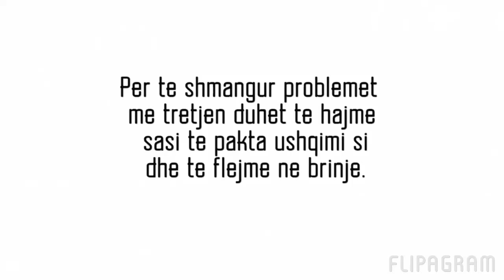"Te lindesh binjake"